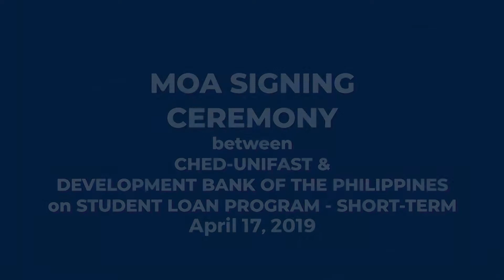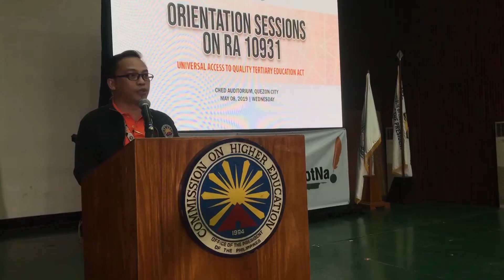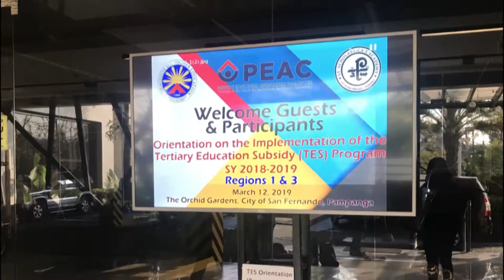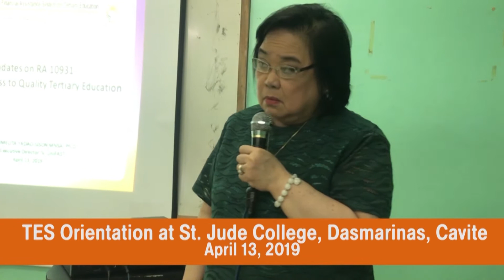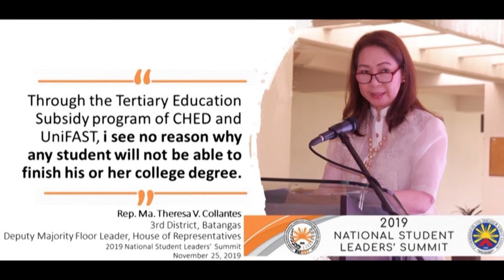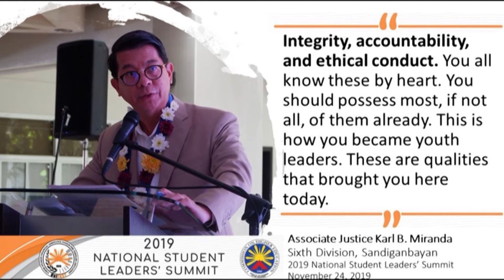UniFAST 2019 At A Glance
UniFAST 2019 AVP played during its Year End Assessment and General Assembly held at CEU Manila campus on December 27, 2019.